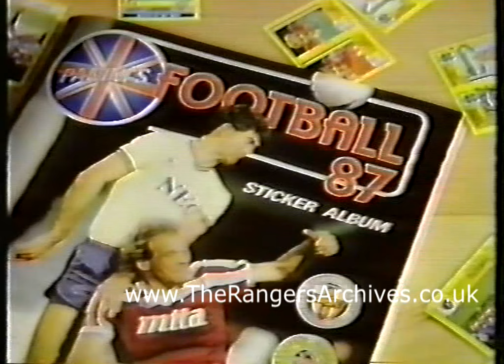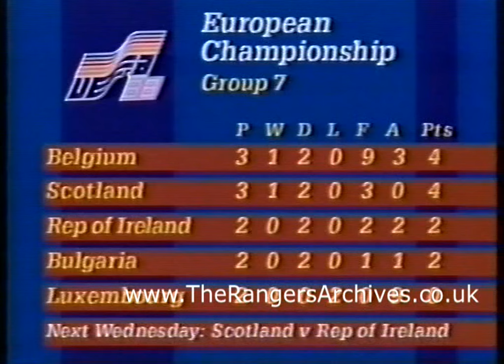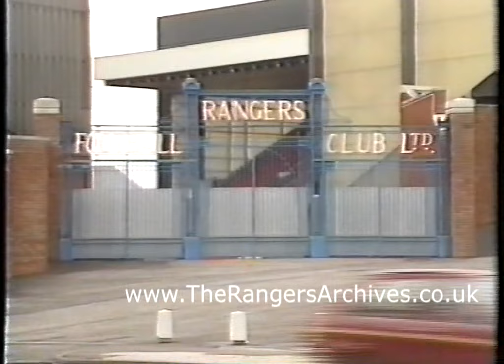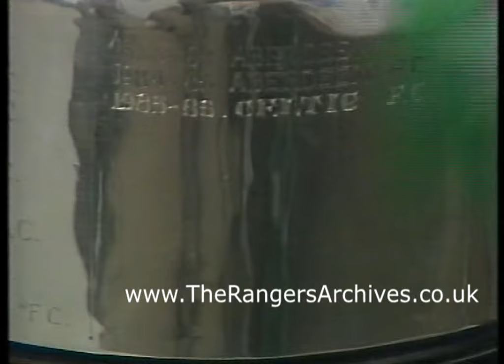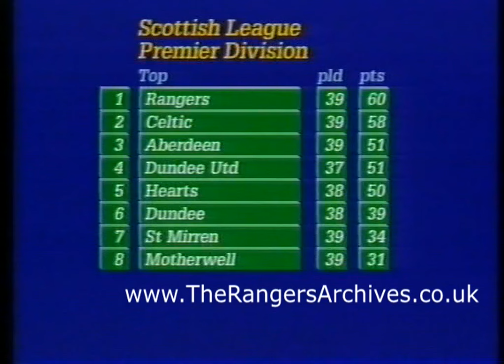Rangers in Season 1986-87. Part Six of a collection of TV reports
Rangers in Season 1986-87.

Part Six of a collection of TV reports from the likes of Scotland Today, Reporting Scotland, Football Focus, Saint & Greavsie etc.

Not too much match footage shown but lots of great snippets from TV in 1986 and 1987 as the Souness Revolution gets under way.

Thanks to Donald Young for the fantastic footage